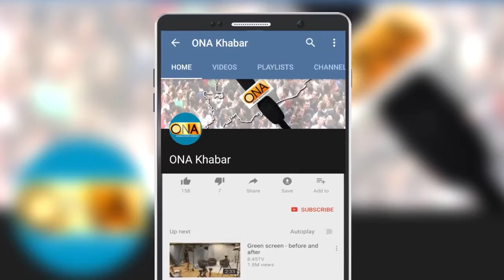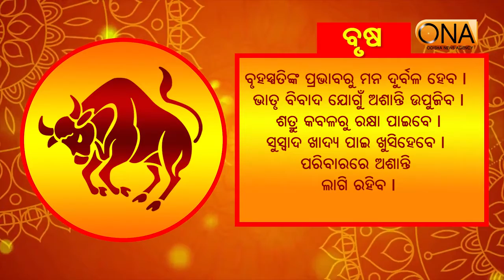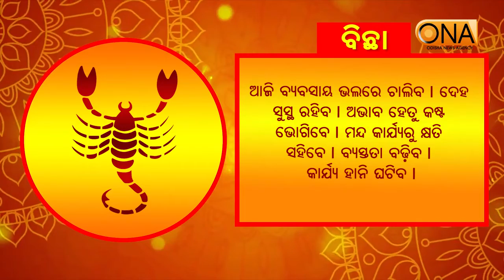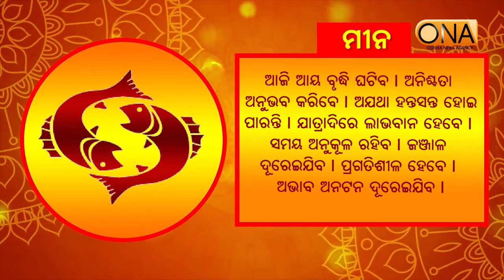ଆଜିର ଦିନଟି ଆପଣଙ୍କର କେମିତି କଟିବ, ଆସନ୍ତୁ ଜାଣିବା || 16th January 2022 || ONA KHABAR